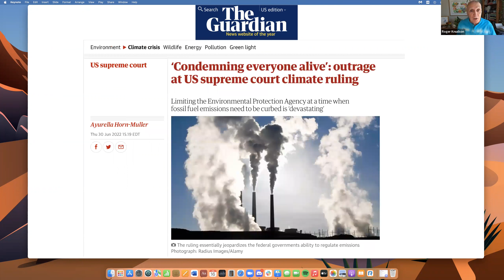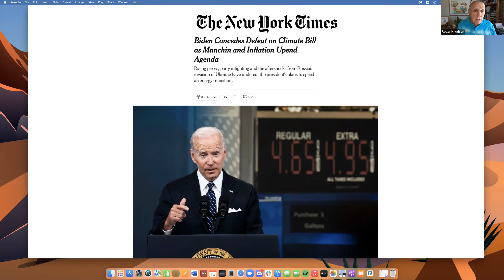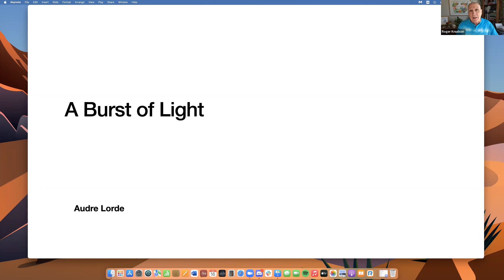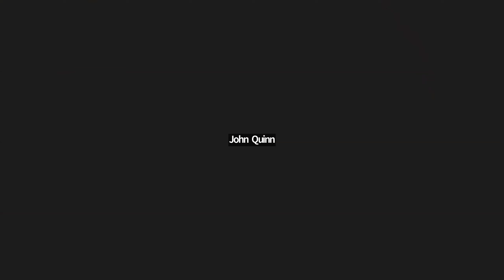July 2022 Chapter Meeting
This month's meeting will be focused on what we have going on in the chapter, updates on current events, as well as information from some of our different Working Groups. You definitely don't want to miss this meeting, so mark your calendars and see you then!